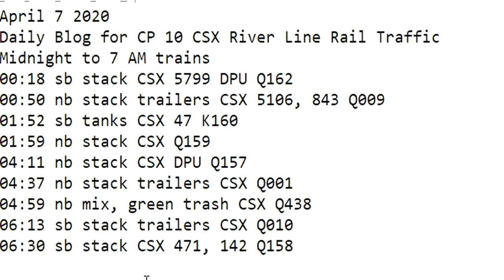April 7 2020 Trains Midnight to 7 AM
00:18 sb stack CSX 5799 DPU Q162
00:50 nb stack trailers CSX 5106, 843 Q009
01:52 sb tanks CSX 47 K160
01:59 nb stack CSX Q159
04:11 nb stack CSX DPU Q157
04:37 nb stack trailers CSX Q001
04:59 nb mix, green trash CSX Q438
06:13 sb stack trailers CSX Q010
06:30 sb stack CSX 471, 142 Q158